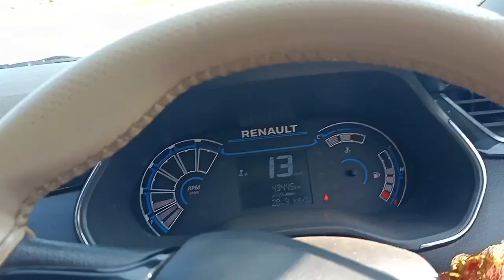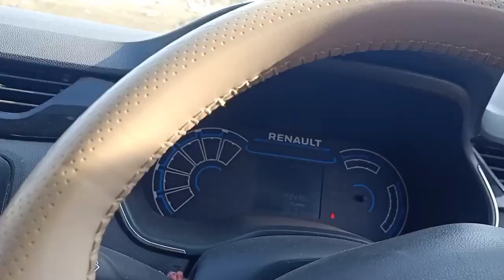Triber को Thar बनाने की कोशिश भी नहीं कर पाए 😂। Took My Triber to Una । Himachal Pradesh।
Force Gurkha
Force Motors Brand

ScorpioN
Mahindra XUV discounts
Force Gurkha
Mahindra Thar Rival
Most Underrated Car.

Gurkha
Mahindra Thar
Thar
Mahindra Thar Black Colour

Drag Race
Ignis vs Triber
1000cc vs 1200 cc
Drag Race Triber Vs Ignis
Renault vs Maruti
Drag Race
Long Race
Renault Triber Drag Race
Triber Engine Power
First Drag Race video of Triber vs Ignis
Triber vs Ignis